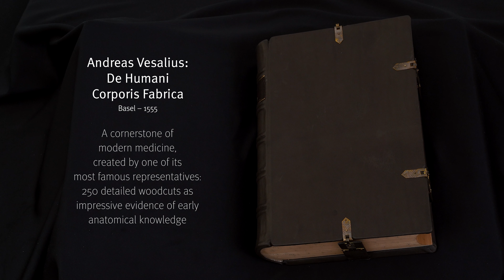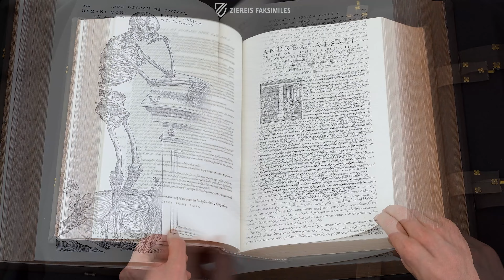ANDREAS VESALIUS: DE HUMANI CORPORIS FARBRICA - Browsing Facsimile Editions (4K / UHD)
In the mid-16th century, the dissection of human cadavers was considered to be an absolute taboo and was sometimes harshly penalized. Medicinal and anatomical findings were gained from the exploration of animal cadavers. This was not enough for the ambitious medical student Andreas Vesalius. He obtained corpses in adventurous cloak-and-dagger operations from graveyards and used them to conduct his studies, which make up the cornerstone of modern anatomy. Vesalius recorded his findings in his anatomical atlas De humani corporis fabrica. This medical treatise is one of the most important works on human anatomy to have ever been written and is illustrated with masterful woodcuts.